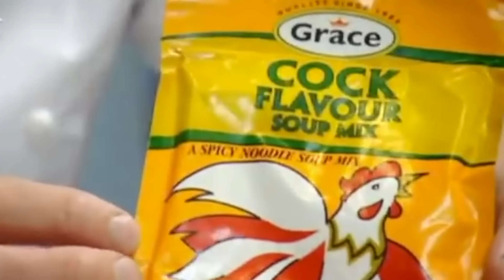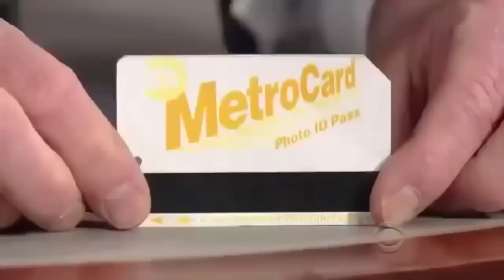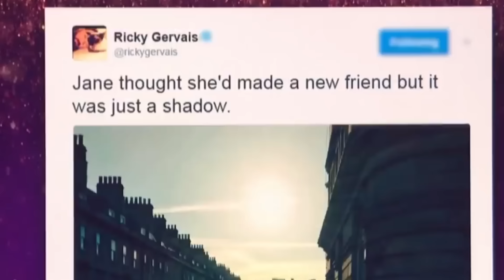Ricky Gervais being a savage for 10 minutes straight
Ricky Gervais being a savage for 10 minutes straight. ENJOY!

💩 101 Pooping Puppies
🤢 Wet Fart Spray
📖 The Comedy Bible

Ricky Gervais is known for being a savage, not only on several different platforms like the Golden Globe Awards, Saturday Night Life, XFM, different Podcasts or his Stand Up, only to mention a few. This Ricky Gervais compilation was well overdue. No one is safe from Ricky Gervais shots.

This compilation features Conan O'Brien, Karl Pilkington, Graham Norton, Jimmy Kimmel, Jimmy Fallon, Ellen, Steve Carell and many more.

🎁 FREE AMAZON PRIME VIDEO